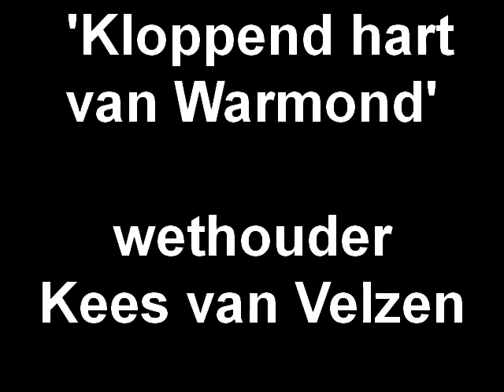'Kloppend hart van Warmond' door wethouder Kees van Velzen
Het 'Kloppend hart van Warmond' (ook wel bekend onder de naam Brede School Warmond) door wethouder Kees van Velzen van gemeente Teylingen.